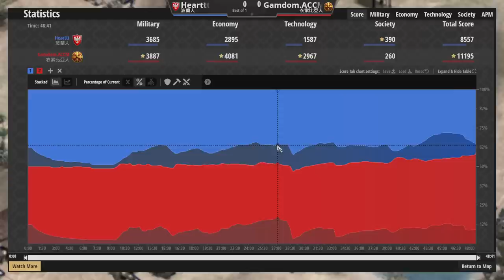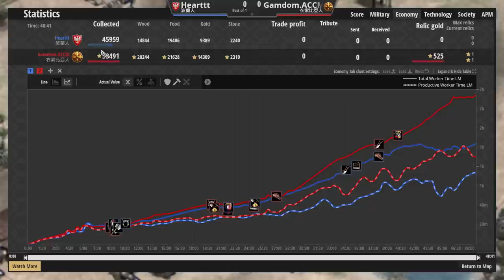【世紀帝國2決定版】皇族血脈駱駝大戰貴族特權騎士！改版後的減傷是否能拯救衣索比亞的駱駝？【2600+】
↓↓↓↓↓↓↓↓↓同場加映↓↓↓↓↓↓↓↓↓

●波蘭馬爆250隻騎士數量壓制對手！立陶宛撿不到聖物時該如何防守反擊？